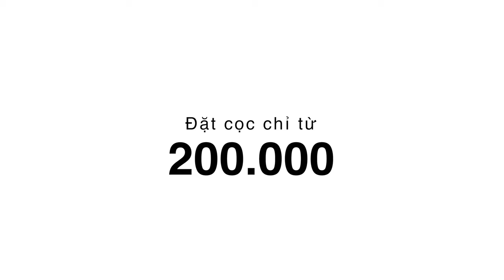Pierre Cardin Paris Vietnam | Trailer: The MERX SHOES (2023 - 2024)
The MERX Shoes - The NEXT Preorder - The NEW Item
"Sản phẩm được lấy cảm hứng từ vị thần Mercury trong di sản La Mã cổ đại - một đại diện cho trí tuệ khác biệt, tốc độ và sự linh hoạt."
- Pierre Cardin Paris Vietnam (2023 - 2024) -

👞 Pierre Cardin Paris Vietnam - Thương Hiệu Thời Trang Cao Cấp Với Vị Thế SỐ 1 GIÀY TÂY & PHỤ KIỆN DA Tại Thị Trường Việt Nam

✈ Freeship toàn quốc cho bất kỳ đơn hàng mua tại Pierre Cardin Paris Vietnam